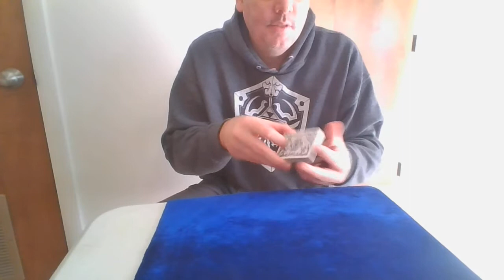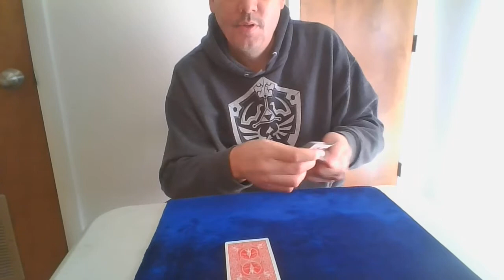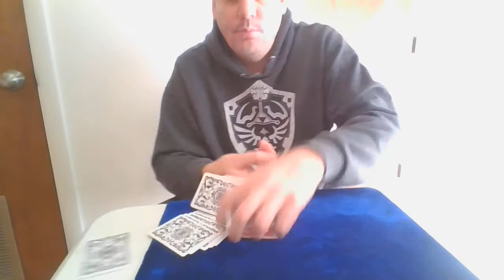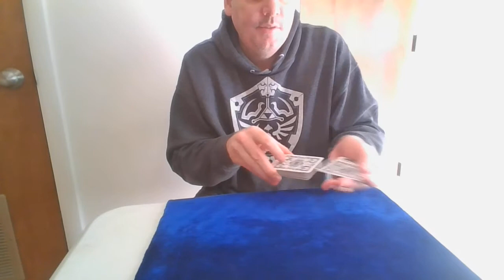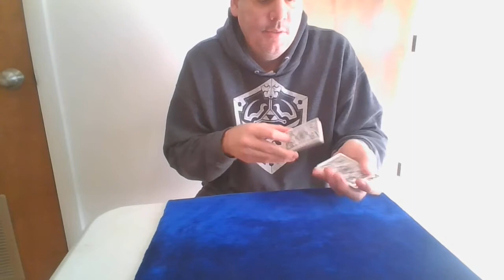Learn Card Tricks - THE NEW DEFECTIVE DECK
Get my Free Magic book Pro Card Magic for beginners Volume #1
Super Visual Color Changes book by Darin Martineau
SUPER VISUAL COLOR CHANGES PACKAGE BY DARIN MARTINEAU
A COMPLETE LECTURE ON REVOLUTIONARY NEW COLOR CHANGES!
INCLUDES EXCLUSIVE INSTRUCTIONAL MAGIC VIDEOS & 2 MAGIC BOOKS (PDF)

Join Master Magic University- Online Magic Membership!

The Martineau Collection Volume 1 by Darin Martineau

New Exclusive Magic books:
Sentimental Surreallusion book by Darin Martineau

Master Magic University book

Master Coin Magic book by Darin Martineau

Master Jumbo Coin Magic book by Darin Martineau

Master Card Manipulations Volume 1

Master Card Manipulations Volume 2

Card Magic 4 Aces Miracle Routines - book by Darin Martineau

Welcome to the official YouTube channel of Darin Martineau- Master Magic University!
Darin Martineau is a Master Magician with over 35 years experience.
He is the protege of Allan Ackerman (who is the protege of Ed Marlo!)
Learn Amazing Magic and mentalism and more!
Darin is an International Best-Selling Magic Author of over 70 Magic books!, creator,
mentor and teacher of fine art magic.
Darin's original Magic has been performed by
many World Class Master Magicians:
Allan Ackerman, Shin Lim - FISM World Champion, Lee Asher,
Dan & Dave Buck, Dan Harlan, Joe Rindfleisch, Chappy Brazil, and many more …

He has authored over 70+ New Magic books and his Original Magic is also published in:
The Penumbra magic magazine, Trap Door magic magazine, and much more...
He also has contributed in many world famous magicians dvds,
also worked on several published effects both in print, dvd and video downloads,
and many projects with his mentor Allan Ackerman.
Learn the secrets to Exclusive card tricks, coin tricks, impromptu magic, mentalism and more.
Darin also reveals the secrets to his favorite magic effects and also many easy to do magic tricks for beginner, intermediate and advanced level